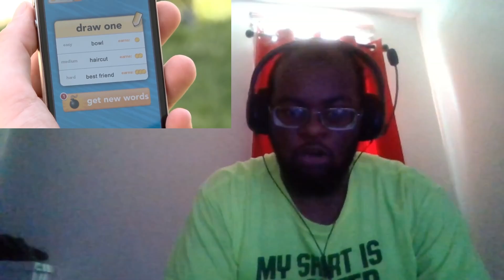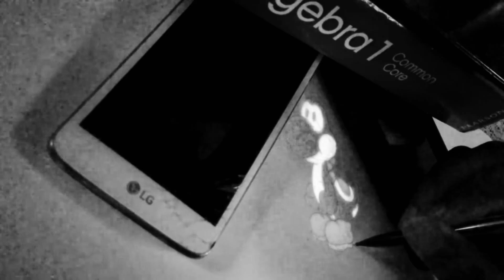Everything I Draw Comes to Life! - Smosh / (SMB1985 REACTION)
Hello guys and welcome to another brand new SMB1985 reaction video that I really enjoyed doing. Today, we're gonna be returning on another Smosh reaction again and it has been a while too. :)